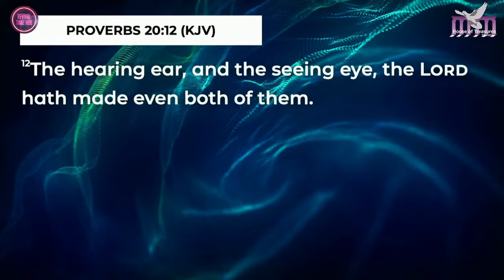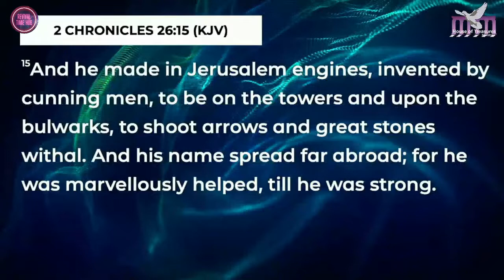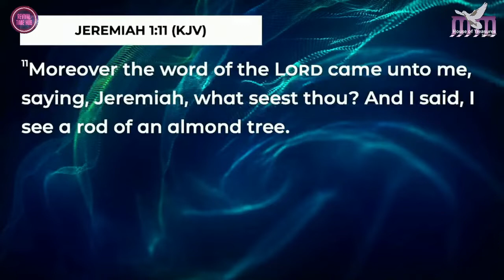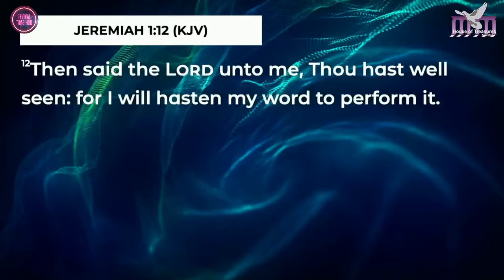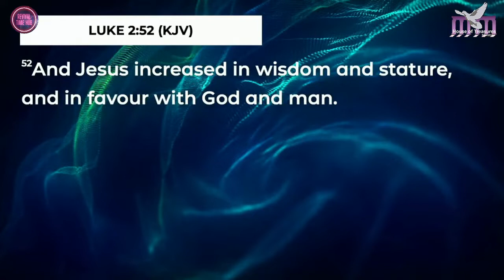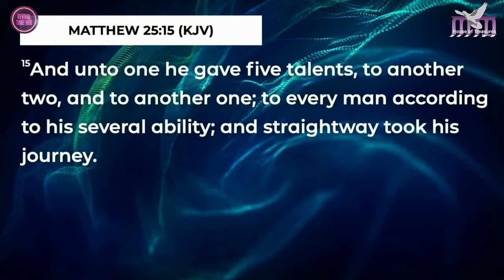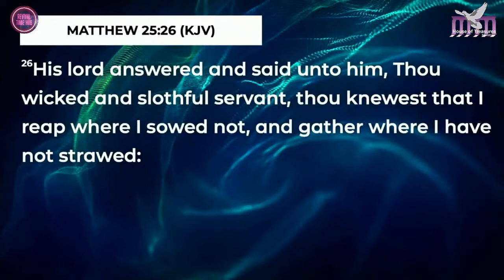BUILDING CAPACITY FOR ENLARGEMENT || Ownership Conference 2022